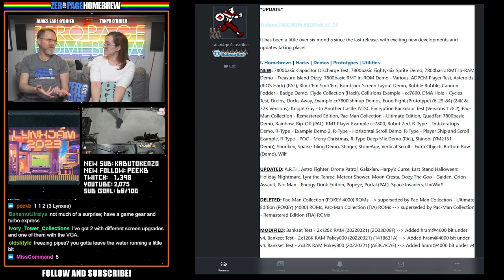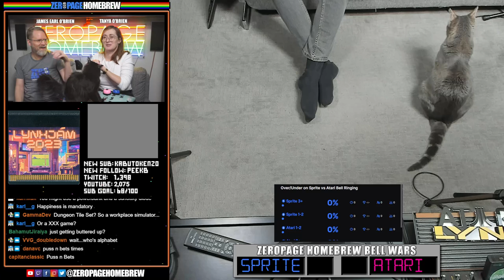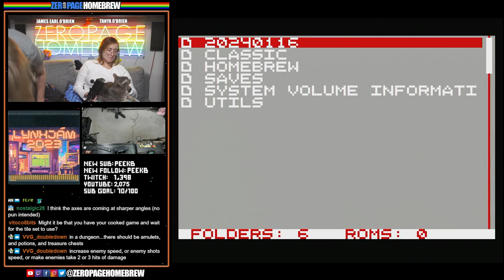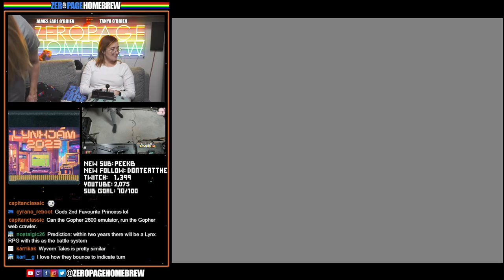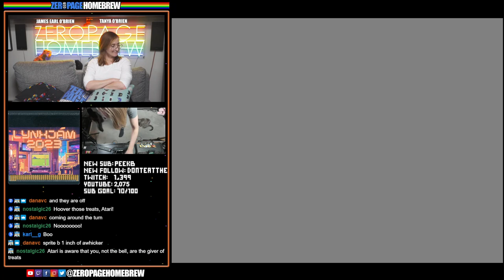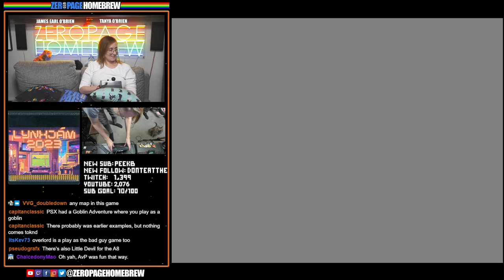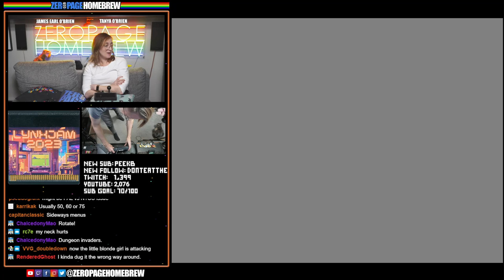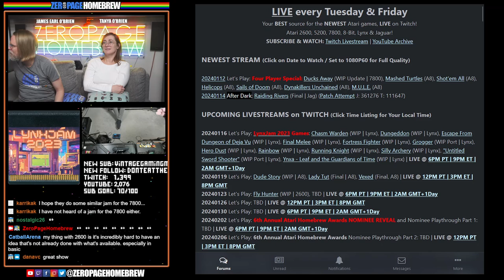We Play Every Lynx Jam 2023 Entry: 13 Atari Lynx Games!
00:00 Intro/News
24:24 Warden (2023 WIP | Lynx) by Igor Kromin @Igor
40:27 Dungeddon (2023 WIP | Lynx) by Paul Lay @playsoft
54:27 Escape From Dungeon of Deja Vu (2023 WIP | Lynx) by Bjorn Nah @Bjorn
59:48 Final Melee (2023 WIP | Lynx) by Gisberto Rondinella @Nop90
1:28:26 Fortress Fighter (2023 WIP | Lynx) by Aaron Hitchcock @thegoodwillgamer
1:38:12 Grogger (2024 WIP Port | Lynx) by Brian Peek @peekb
1:46:36 Hero Dust (2023 WIP | Lynx) by KanedaFr @KanedaFr
1:52:08 Rainbow (2023 WIP | Lynx) by Karri Kaksonen @karri
2:00:39 Running Knight (2023 WIP | Lynx) by drludos @drludos
2:05:37 Silly Archery (2023 WIP | Lynx) by Frédéric Descharmes @Fadest (Code) / Sampo Rintanen @Turbo Laser Lynx (Music)
2:11:09 "Untitled Sword Shooter" (2023 WIP Port | Lynx) by Bastian Schick @42bs
2:12:27 Bowling Beast (2023 WIP | Lynx) by Ancient World / Alex Hiza @LordKraken
2:14:56 Ynxa - Leaf and the Guardians of Time (2023 WIP | Lynx) by Frédéric Descharmes @Fadest

60FPS through RetroTINK 5X-Pro: Atari 2600 (RGB), 5200 (SVID), 7800 (RGB/SVID), 800XL (RGB), Jaguar (RGB), Lynx (VGA)